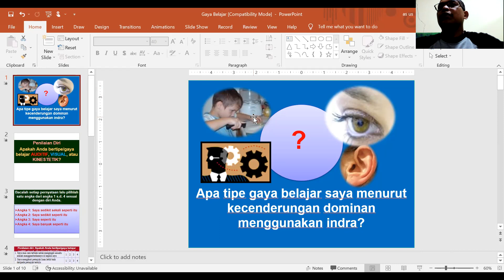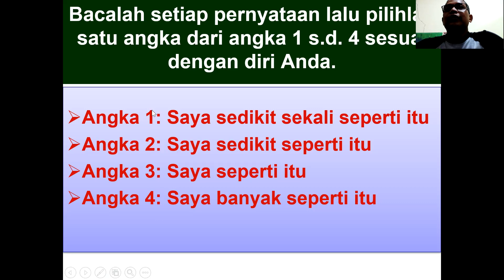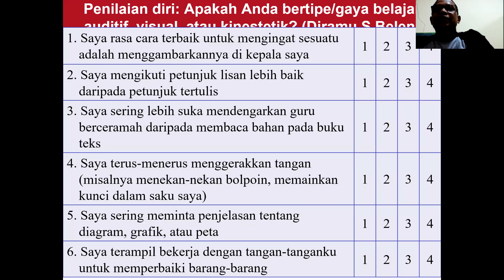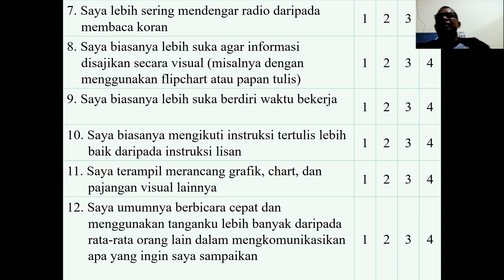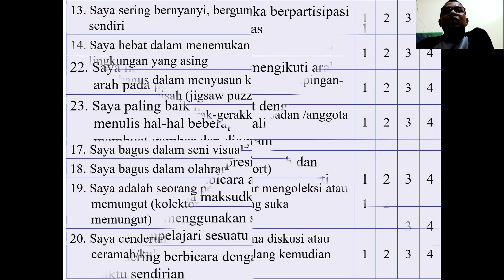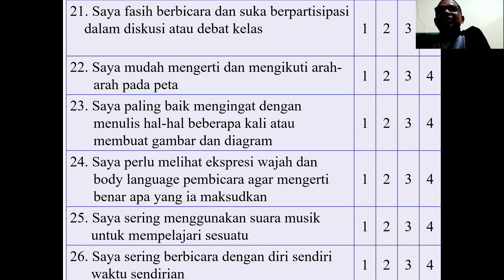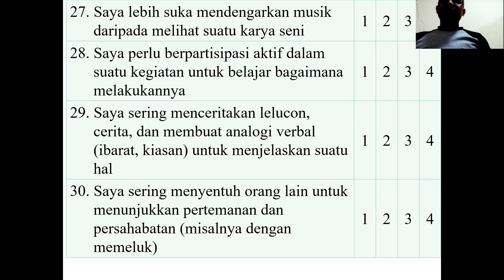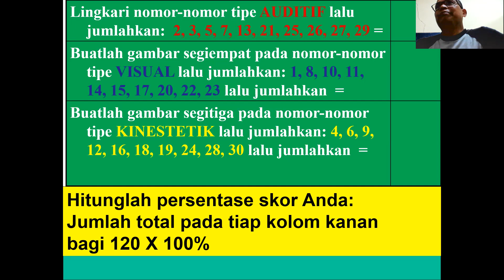Melakukan identifikasi Modalitas Belajar Anak dengan Quisioner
Salah satu yang penting untuk mengarahkan anak untuk belajar dengan tepat adalah mengetahui modalitas belajarnya, jika modalitas belajar anak sudah di ketahui maka kita juga mengajarjanya menjadi mudah. Modalitas belajar anak ada 3 audio, visual, dan kinestetik.